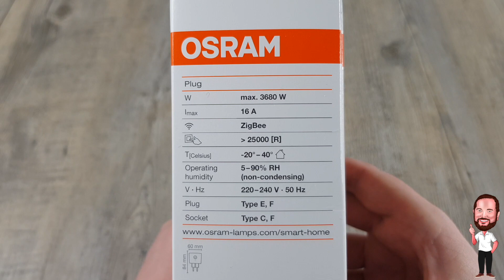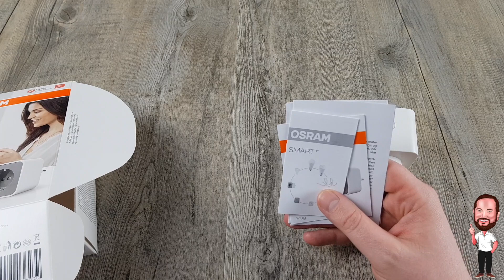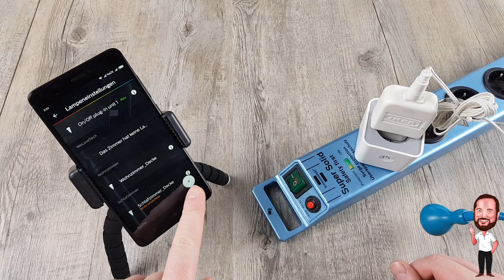Osram Lightify Smart+ Plug | Unboxing, erster Eindruck und Einrichtung mit Philips Hue / Alexa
Ein kleines Unboxing für den Osram Smart+ Plug mit erstem Eindruck und der Einrichtung in das Philips Hue System bzw. Amazon Alexa.
Wir machen den Test des Gerätes und messen den Stromverbrauch, der durch den Einsatz des Osram Plug zusätzlich entsteht.

Hier auch noch die entsprechenden Amazon - Links zu dem Produkt:

Osram Lightify Smart+
Philips Hue Bridge

Falls ihr mich mit einem Kauf unterstützen mögt, würde ich mich freuen.